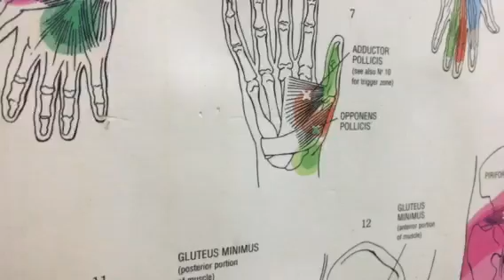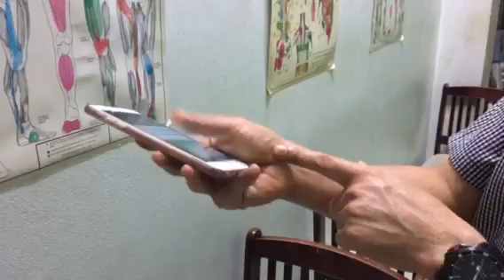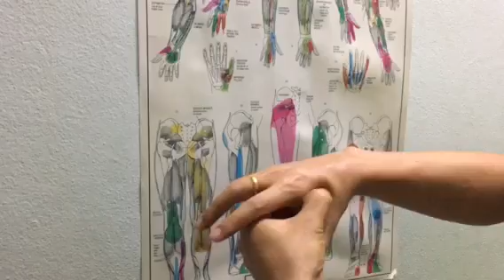กดรักษานิ้วโป้ง โดย อ.แดง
คลินิกกายภาพบำบัดผดุงศักดิ์